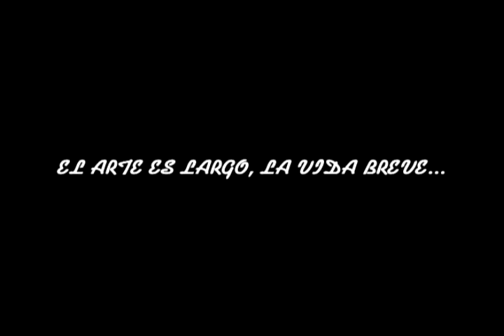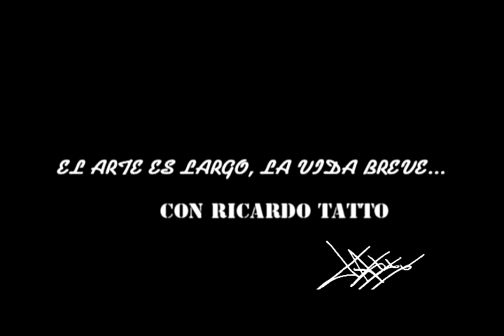Entrevista al artista Jesús Peraza por su exposición escultórica "Piedra con Alas" (24/Jul/2012)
"El arte es largo, la vida breve", con Ricardo Tatto. Entrevista al artista Jesús Peraza Menéndez por su exposición escultórica "Piedra con Alas". Grupo Fórmula Yucatán (24/Jul/2012)